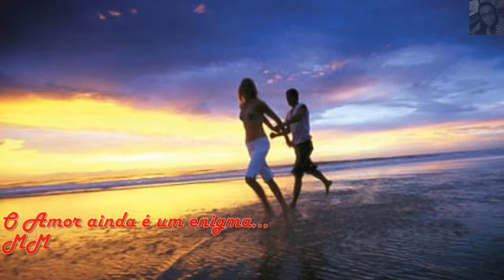Feelings - Morris Albert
Por mais que se ame, que se iluda, com a esperança de que o Amor dure para sempre, muitas vezes acontece a separação, restando para ambos, apenas as lembranças do passado e a esperança do retorno.
Há sentimentos que sobrevivem uma vida inteira.
O amor para mim ainda continua sendo um enigma.
MM